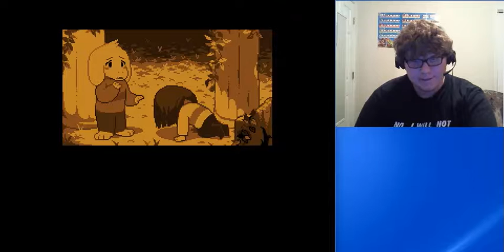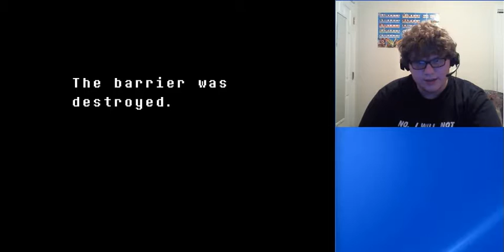Asriel saved us all| Undertale part 37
He broke the barrier and helped the monsters 2 be free.